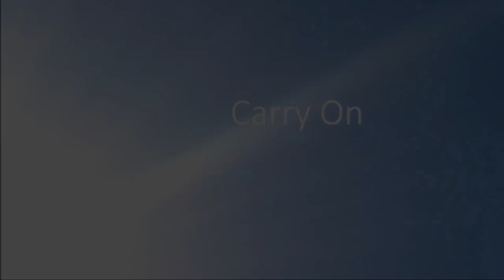Stephen Stripling - Carry On (Original Mix)